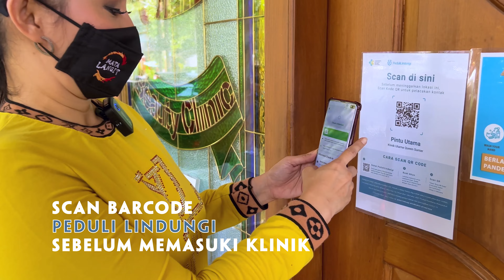BOTOX TREATMENT - TESTIMONI RATNA LISTY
Hai Queeners, penasaran gak sih sama Botox Treatment di Queen Plastic Surgery? dan untuk apa sih fungsinya?

Link konsultasi, Before After, Lihat Promo  silahkan klik dibawah ini

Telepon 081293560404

Jl. Agung Niaga VII Blok G6/25
Sunter Agung, Jakarta Utara 14350
(Belakang Sunter Mall)

PROFIL:
QUEEN Beauty Clinic (Klinik Kecantikan Queen) berdiri sejak 1993 di Sunter Podomoro, Jakarta Utara. Berawal dari layanan Beauty Modern, kemudian berkembang dengan aneka layanan operasi kecantikan.

Didukung oleh peralatan canggih dan modern serta tenaga ahli yang berpengalaman selama 30 tahun kami bukan hanya memberikan janji tetapi telah banyak memberikan bukti, bahwa pelanggan setia kami, dan juga Anda, layak dan bisa mendapat penampilan yang lebih baik, lebih cantik, dan lebih menawan.

Klinik BEDAH PLASTIK QUEEN
Spesialis Bedah Plastik, Bedah Estetik, Bedah Kosmetik, perawatan kulit & pelangsingan
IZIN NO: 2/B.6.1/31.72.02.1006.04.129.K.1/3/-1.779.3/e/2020